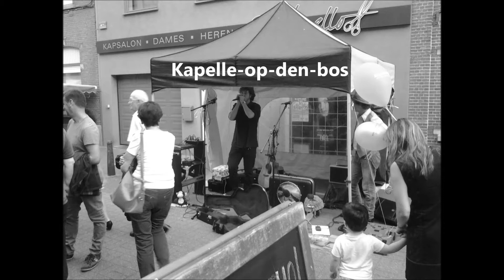Silent Knight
Non-profit video by Man meets Monkey